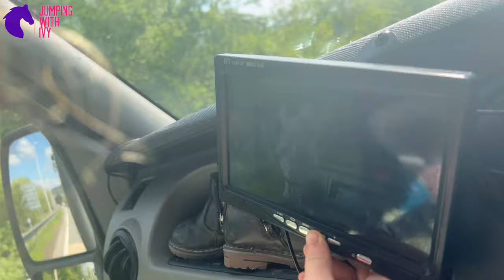Weekend Vlog with Crown’s Ace Of Pearl and Show Jumping at Newbold Verdon Equestrian Centre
Weekend vlog #2 which includes a disastrous time at the beach with our stallion and a showjumping day with our ponies, let us know what you think and what you would like to see next!

 This vlog will feature -

A photoshoot with the fabulous and oh so patient Imogen Candler who can be found on Instagram and through her website which is - she is offering some incredible deals at the moment so be sure to take advantage of those! A photographer who puts you, your child and horse at ease is paramount and Imogen done just that! (She also is a fabulous walker, saddle holder and navigator 🤭💕)

Our favourite supplements from Freestep which can be found via this Code ‘Ivy10’ will get you a discount at check out! Remember, Free Step offer a MONEY BACK guarantee.

The ponies wearing their very own personalised saddle pads from the incredible Sesro Horses who can be found on both Facebook & Instagram.